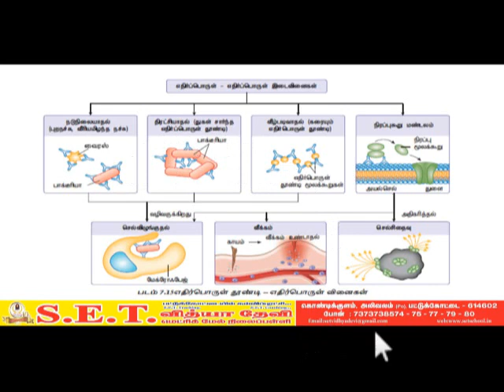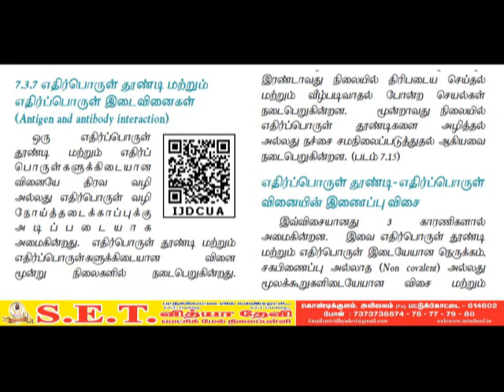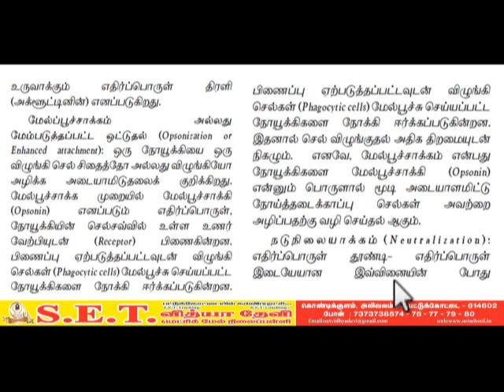XII Zoology - எதிர்பொருள் தூண்டி மற்றும் எதிர்பொருள் இடைவினை